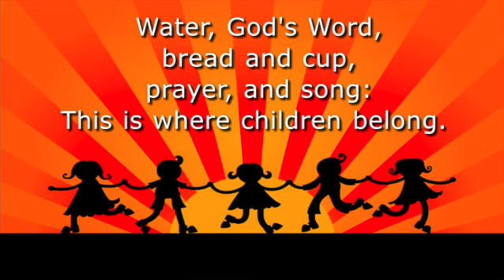October 6, 2024 CM